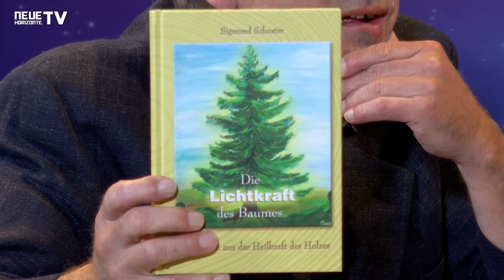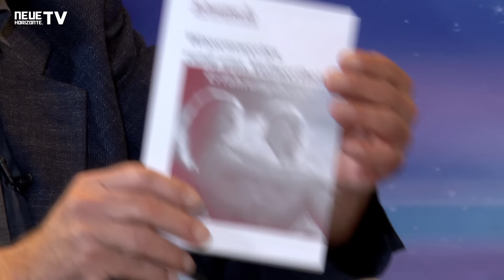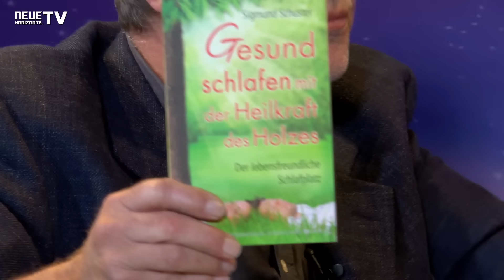Die Heilkraft von VollWertHolz - Sigmund Schuster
Götz Wittneben im Gespräch mit dem Baubiologen und Holzingenieur Sigmund Schuster
Anfänglich hat Sigmund Schuster Physik und Mathematik studiert, aber die Liebe zu seiner Frau und die Liebe zum Holz ließ in umschwenken zum Studium des Holzingenieurs und Baubiologen. Nach etlichen Jahren in der leitenden Position eines namhaften Fertighaus-Herstellers wurde ihm klar, dass das, was als „Holzhaus“ angepriesen und verkauft wird, reiner Etikettenschwindel ist, weil viele Materialien verwendet werden, die mit Holz nichts zu tun haben. Seine Naturverbundenheit ließ ihn nach Lösungen für den Bau eines echten Holzhauses suchen, das diesen Namen auch verdient, aber dennoch auch dem Anspruch an modernen Wohnkomfort gerecht wird. Als gedankliche Grundlage dient ihm bis heute die Erkenntnis der Quantenphysik, dass letztendlich alle Materie Energie und Schwingung ist. Dass auch die hartgesottensten Materialisten sich nach einem längeren Spaziergang im Wald erfrischt fühlen, liegt daran, dass die Bäume in einer lebensfördernden Frequenz schwingen.

Sigmund Schuster hat es sich zur Aufgabe gemacht, mit seinem NaturKraftHaus und allen Produkten aus VollWertHolz die heilsame Wirkung des Waldes, also diese Schwingungsfrequenzen in Räume und Schlafplätze zu holen, in denen sich der moderne Mensch zu mehr als 90 Prozent des Tages aufhält, im Gegensatz zu seinen Vorfahren, die sich vorwiegend im Freien aufhielten und arbeiteten und Häuser nur als Rückzugsort für die Nacht nutzten. Was unterscheidet aber VollWertHolz von jenem Holz, das heute überwiegend verwendet wird? Zum einen verwendet das Schuster-Holz-Team in der Regel nur ca. 80-100jährige Fichten (Tannen), um alle später verwendete Elemente jeweils aus einer gewachsenen Einheit herstellen zu können. Jeder Balken wird unter Berücksichtigung seiner Wuchsrichtung verbaut. Zum anderen werden die Bäume im Winter in vorgegebener Mondphase geschlagen und anschließend in einem natürlichen, mehrjährigen Prozess so schonend getrocknet, dass die Zellstrukturen erhalten bleiben. Damit ist das Wesen und die Botschaft des Baumes im Holz nicht zerstört und wirkt sich positiv auf die körperliche und seelische Verfassung derer aus, die sich mit diesem Holz umgeben.

Alle bisherigen Erfahrungen zeigen, dass dieses VollWertHolz das Wohlbefinden und die Gesundheit stärkt. Aber Sigmund Schuster sieht noch einen weiteren Aspekt, der vielleicht noch elementarer erscheint: Ein Mensch, der sich täglich überwiegend in Räumen aufhält, die bspw. von Stahl, Beton, Spanplatte und Polystyrol ummantelt sind, wird von diesen Materialien auch in seiner ganzen Denkweise beeinflusst, mensch könnte sagen, seiner natürlichen gedanklichen Elastizität beraubt. Da wir natürlich nicht alle unsere modernen Gebäude abreißen und sie durch NaturKraftHäuser ersetzen können, bieten Elemente aus VollWertHolz die Möglichkeit, Räume nachträglich mit den positiven Frequenzen des Waldes auszustatten. Hierbei sollte dem Schlafplatz die oberste Priorität gelten, da sich der Mensch hier regenerieren und Kraft tanken sollte.

Sigmund Schuster hat mehrere Bücher dazu verfasst, von denen „Gesund schlafen mit der Heilkraft des Holzes“ auch im Buchhandel erhältlich ist. Alle anderen Bücher sind über die u. angegebene Website beziehen.